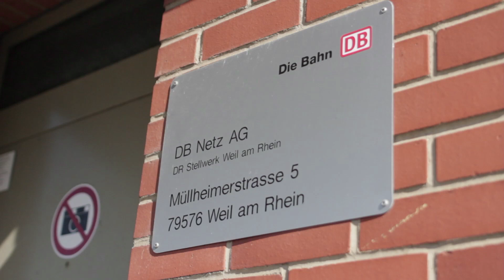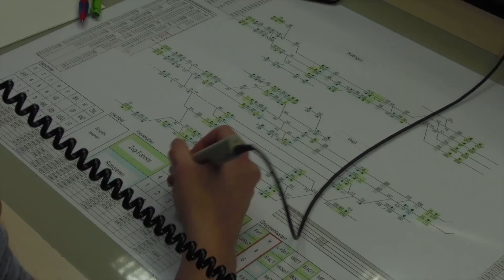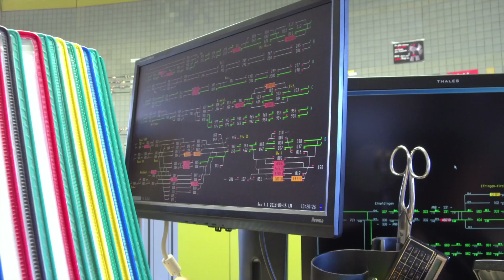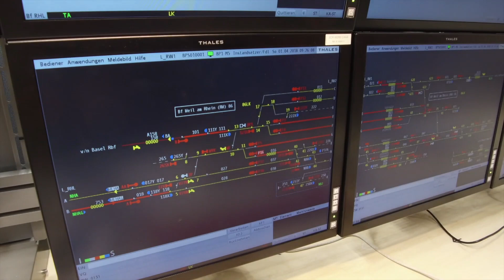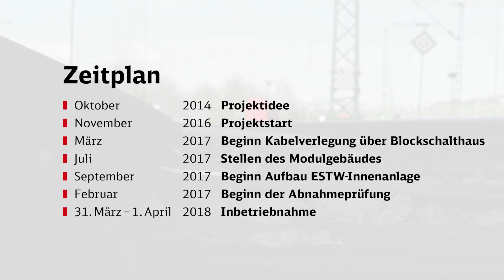Inbetriebnahme Elektronisches Stellwerk Weil am Rhein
Wir setzen in Weil am Rhein auf moderne Technik. In der Nacht auf den Ostersonntag wurde das alte Relaisstellwerk (RSTW) in Weil am Rhein durch ein neues Elektronisches Stellwerk (ESTW) ersetzt. Dadurch können die Weichen und Signale im Streckenabschnitt zwischen dem Katzenbergtunnel und Basel in Zukunft zentral von Basel gesteuert werden. Das senkt die Kosten und erhöht gleichzeitig die Effizienz und Qualität des Betriebs.